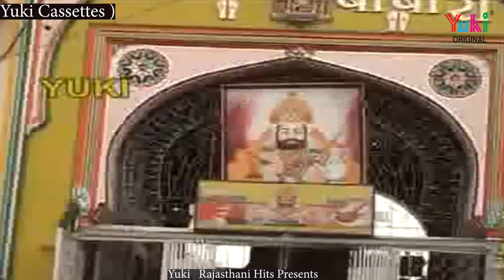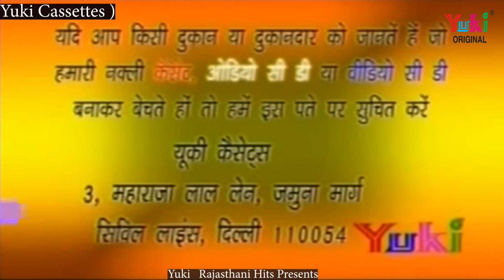राजस्थानी कथा | बाबा रामदेव जी की जन्म कथा | Baba Ramdev Ji Ki Janm Katha | Ram Niwas Rao -Video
Album: Baba Ramdev Ji Ki Janm Katha (1056)
Singer: Ram Niwas Rao
Music & Lyrics: Ram Niwas Rao
Category: Rajasthani Devotional
Producers: Amresh Bahadur, Ramit Mathur
Label: Yuki